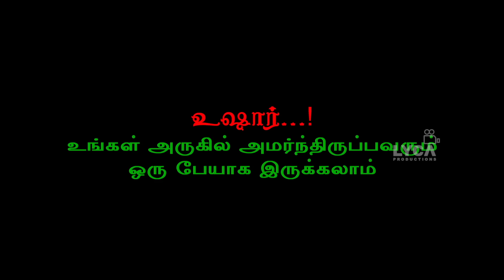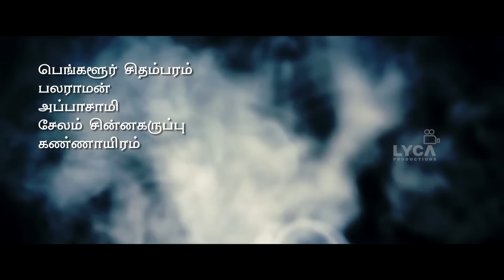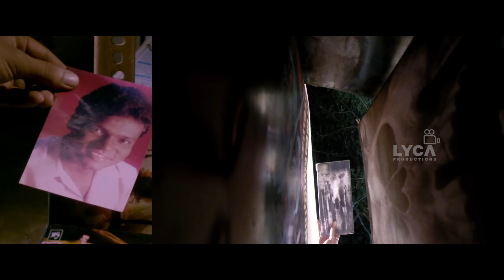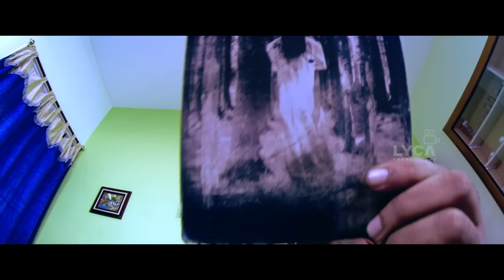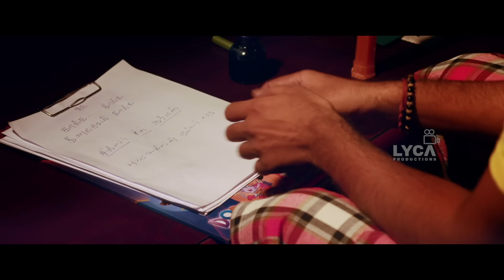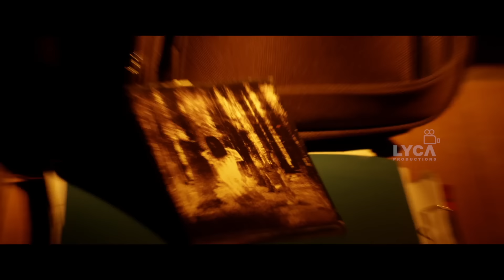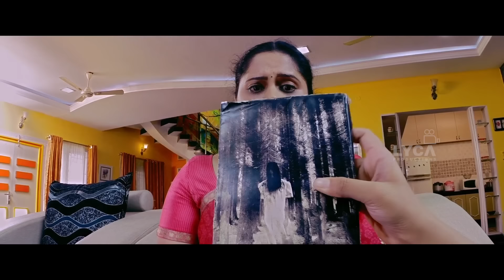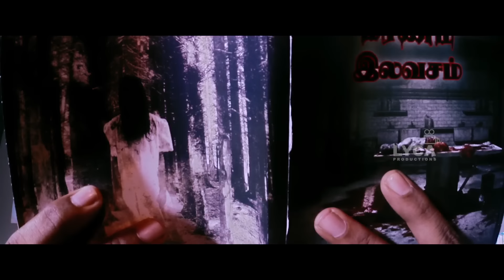13 Aam Pakkam Parkka Tamil Full Movie | Sri Priyanka | Rathan Mouli | Nalinikanth | Lyca Productions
13 Aam Pakkam Parkka Tamil Full Movie Exclusively on Lyca Productions. 13 Aam Pakkam Parkka Movie ft. Sri Priyanka, Rathan Mouli, Nalinikanth & Delhi Ganesh are in the lead roles.
13 Aam Pakkam Parkka is directed by Pugalmani Kannan, Music is composed by Taj Noor and Produced by R Vinodh Kumar under the banner of RVK Film Media.

Cast: Sri Priyanka, Rathan Mouli, Nalinikanth, Delhi Ganesh, Vaiyapuri among others.
Director: Pugalmani Kannan
Editor: N Rajkeerthy
Producer: R Vinodh Kumar
Banner: RVK Film Media
Release Date: December 5, 2014